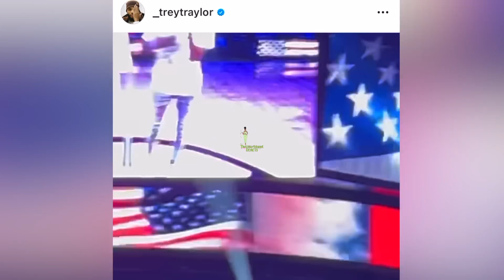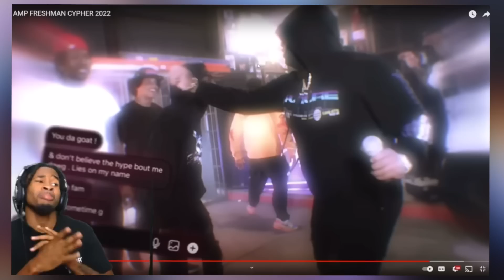De'arra Taylor FRIEND is DONE🤬She UNVITES Her 2 Wedding🤬 Prettyboyfredo Gets D!SS😳Reginae Talk Ar'mo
De'arra Taylor UNVITED To Friend's Wedding 🤬 Prettyboyfredo Gets D!SS 😳 Regainae Carter Talks Ar'mon

dearra Taylor , De'arra , AMP amp cypher 2022 , showtimebarii , pretyboyfredo , fredo2x , dymondsflawless , Reginae Carter , Ar'mon and Trey , thevoice4dappl , Thevoice4dappl Reacts